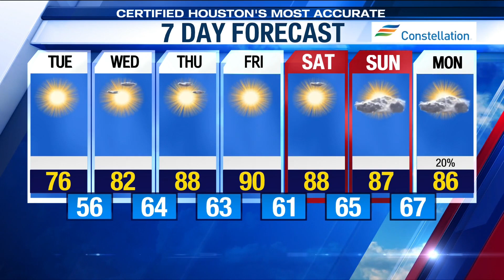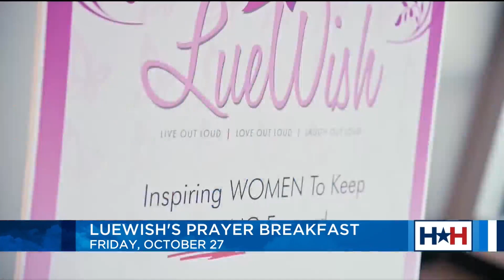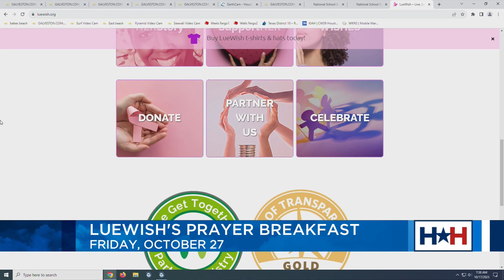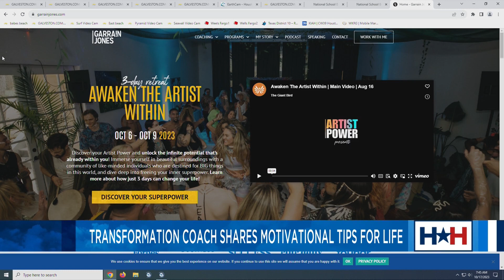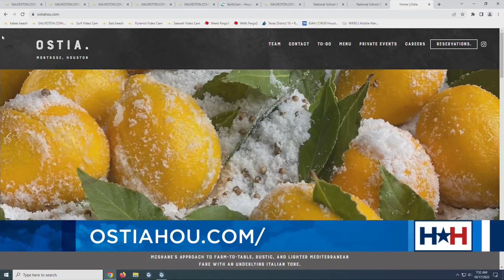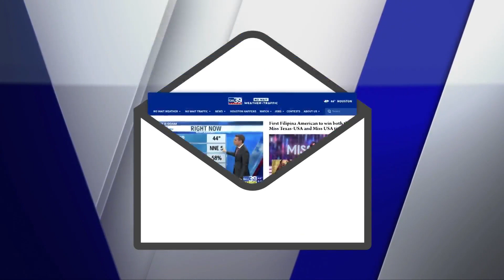HOUSTON HAPPENS with Maggie Flecknoe 10/17/23